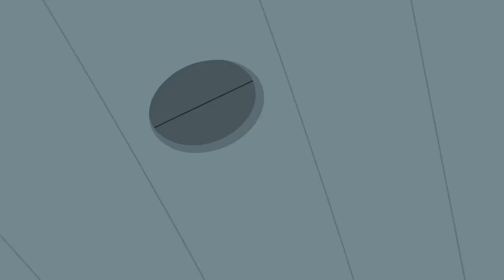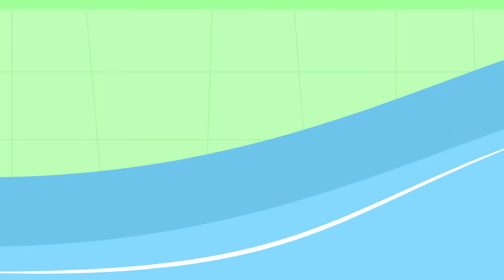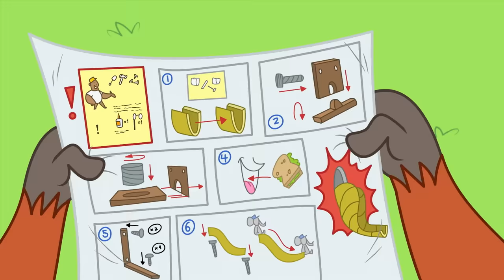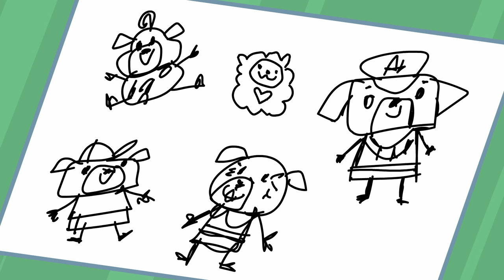Chip Goes Rollerskating | Chip & Potato | Watch More on Netflix | WildBrain Zoo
Mr. and Mrs. Dazzle give Chip a pair of rollerskates, and she wants to go rollerskating right away! But learning a new skill is hard—it takes practice and perseverance, and she could fall and hurt herself. A helping paw from Chip’s new neighbour Nico might just be the boost she needs!